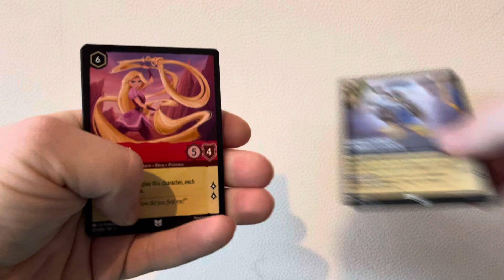The Lucario ￼opening series 19 like comment below subscribe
The Lucario opening series 19 like comment below subscribe Thank you for watching hope you enjoy it subscribe to my channel would help me out subscribe to go to 1000 subscribe now if you have subscribed thank you all subscribe